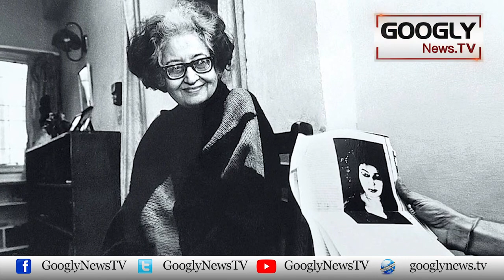Maroof Nawal Nigar Quratul Ain Haider Kai Pakistan Chhornay Kei Kahani | Googly News TV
Maroof Nawal Nigar Quratul Ain Haider Kai Pakistan Chhornay Kei Kahani